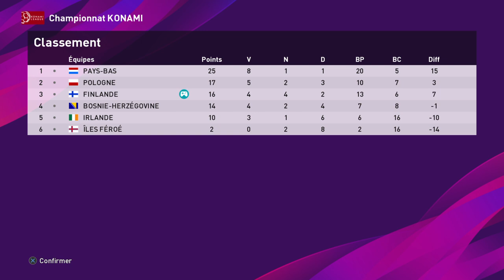Éliminatoire UEFA EURO résultats + classement journée 10